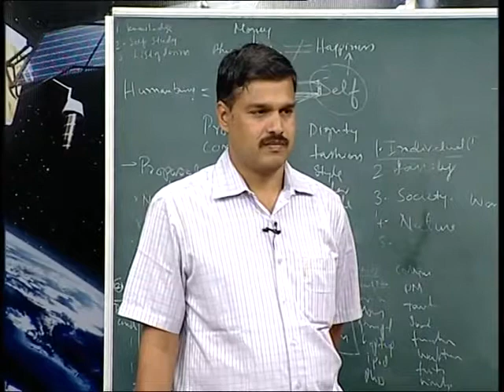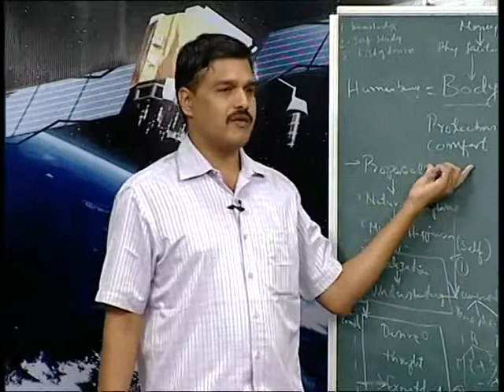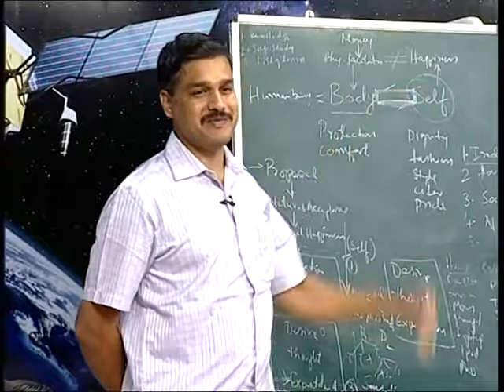Swartham Parartham Paramartham